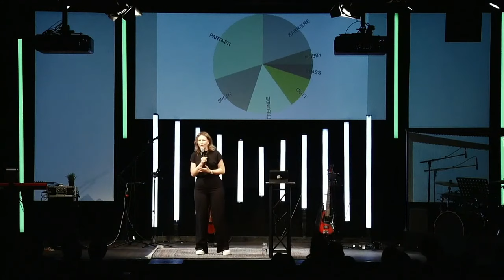WORAUF HAST DU LUST | Predigt ICF Herrenberg 16.09.23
ich durfte vor Kurzem ein Wort, das mir auf dem Herz lag, bei dem Jugendgottesdienst des ICF in Herrenberg teilen und ich denke, dass das ein Thema und eine Frage ist, die wir uns selbst jeden Tag aufs Neue stellen müssen. Egal ob schon ewig gläubig oder erst seit neuem Christ - unsere Prioritäten und unsere Lust am Herrn müssen wir immer neu checken und in die richtige Ordnung bringen. Daraus strömt das ganze Leben 💚